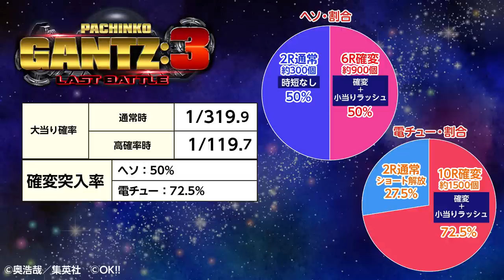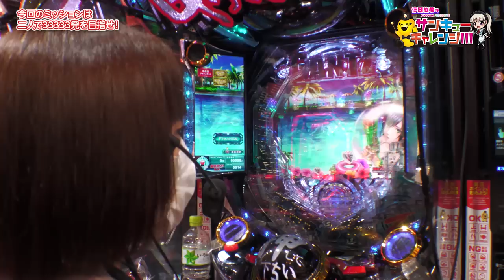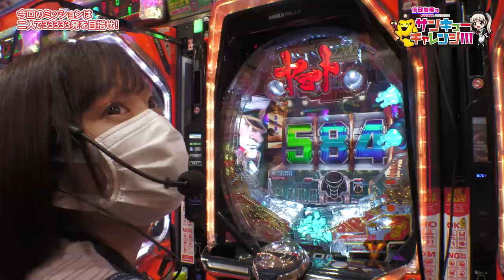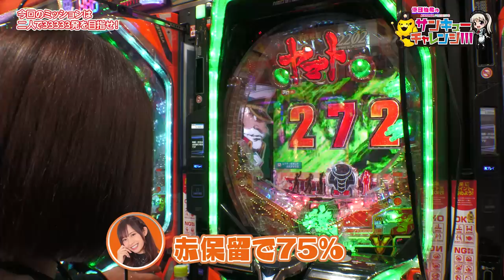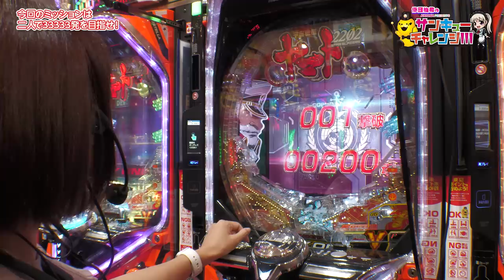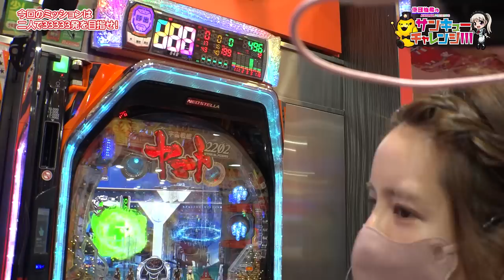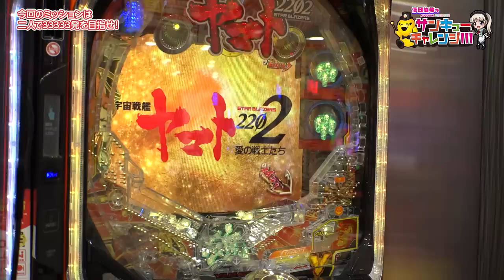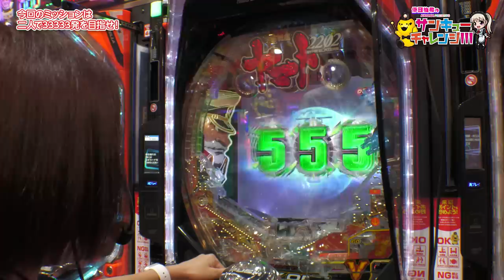倖田柚希のサンキューチャレンジ！！！ #10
宇宙戦艦ヤマト2202 -ONLY ONE
ぱちんこ GANTZ:3

今回はゲストの【カブトムシゆかり】と二人で33333玉を目指します‼

【出演者】
☆倖田柚希

《公式》キコーナ広報アカウント

キコーナグループ広報アカウント